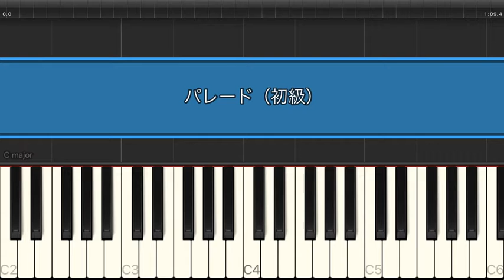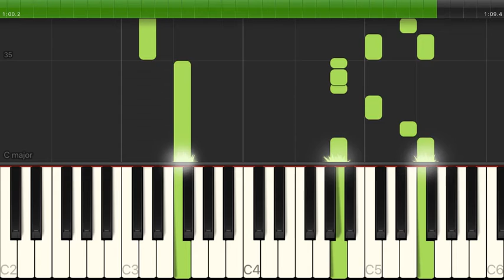パレード/ つじあやの【初級｜ピアノ】（電子楽譜カノン）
パレード/ つじあやの【初級｜ピアノ】のピアノ楽譜はこちらから

【タイトル】パレード
【アーティスト】つじあやの
【難易度】初級